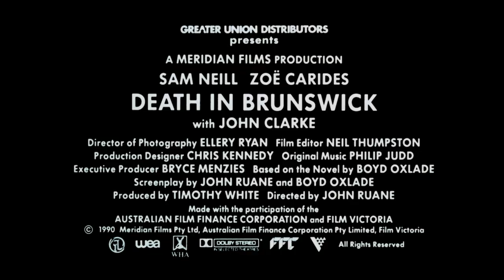Death in Brunswick (1990) Original Trailer [FHD]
Directed by John Ruane. Starring Sam Neill, Zoe Carides and John Clarke.
Blu-ray (Amazon AU)

AKA:
Abgedreht - Nothing to Lose
Death in Brunswick - In jedem Sarg ist Platz für zwei
Egy hulla hálójában
En 'dreng' med succes
Gesellschaft für Mrs. DiMarco
Morte em Brunswick
Pieleen menee
Smrt u Brunsviku
Tod in Brunswick
Смерть в Брунсвике
Смърт в Брънсуик